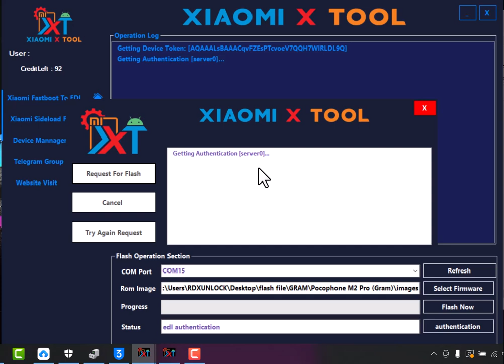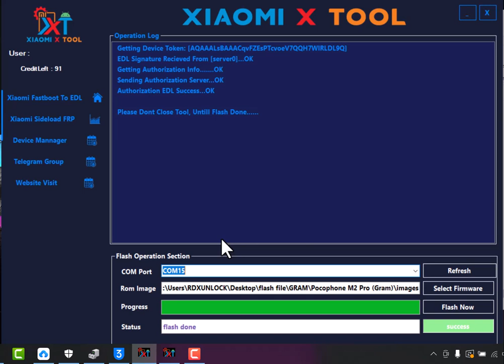xiaomixtool Auth_flash tool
XIAOMIXTOOL.COM
XIAOMI AUTH FLASH TOOL
FASTBOOT TO EDL
MTK FLASH
QUALCOMM FLASH
RECOVERY FRP

The Shadow of Death · Justin Varghese · Justin Varghese

Chaaver (Original Motion Picture Soundtrack)